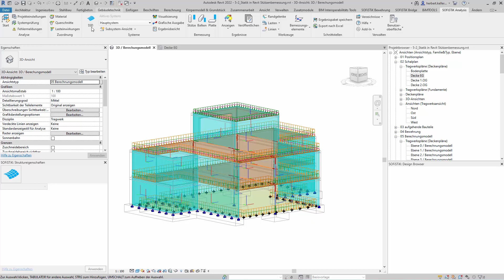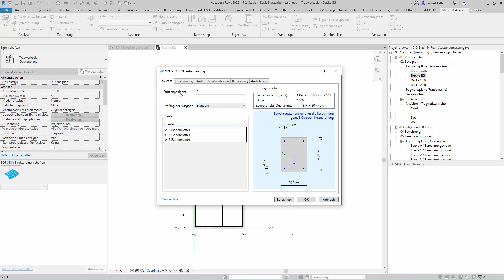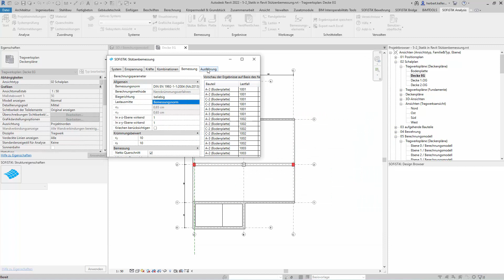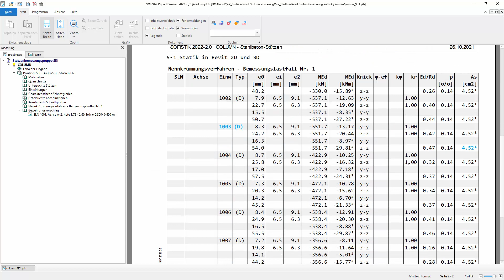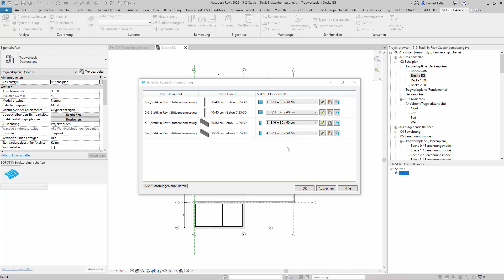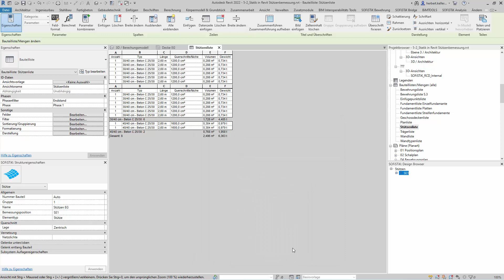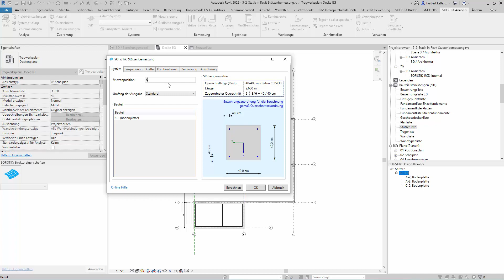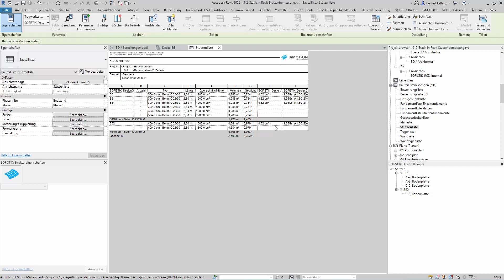SOFiSTiK Tutorial Teil 6 - Statik in Revit Stützenbemessung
In diesem Video zeige ich Ihnen, wie die Stützenbemessung am 3D BIM Modell in Revit mit SOFiSTiK Analysis + Design durchgeführt wird.
Die Stützen können als Bemessungspositionen gruppiert und im SOFiSTiK Design Browser übersichtlich angezeigt werden.
Außerdem ist die Weiterverarbeitung der Bemessungsergebnisse in klassischen Revit Bauteillisten möglich.